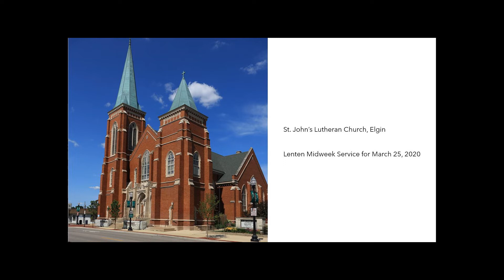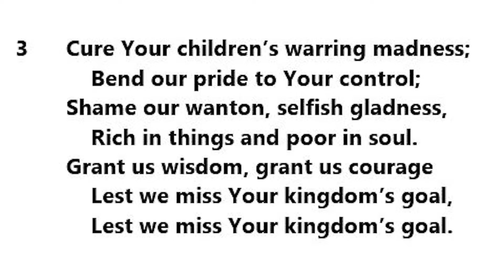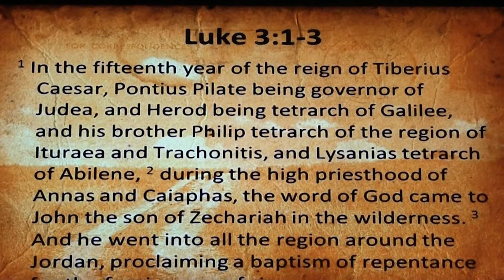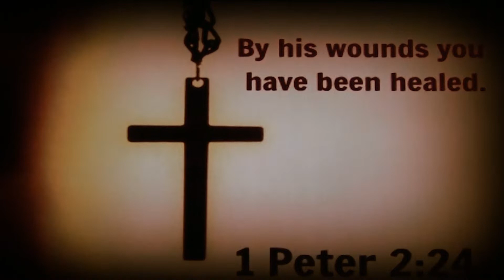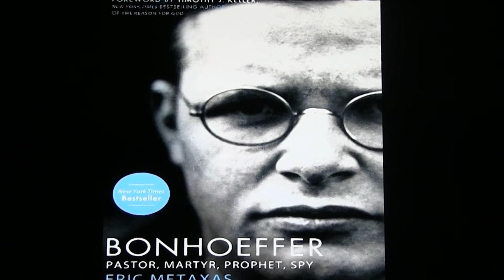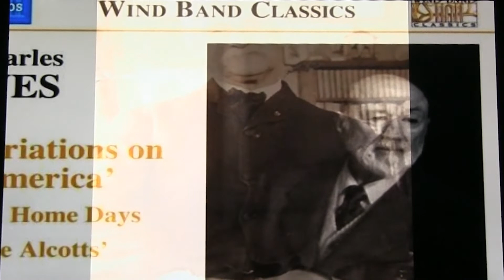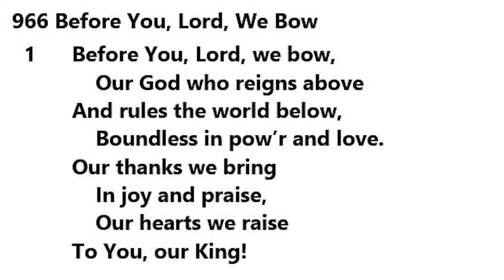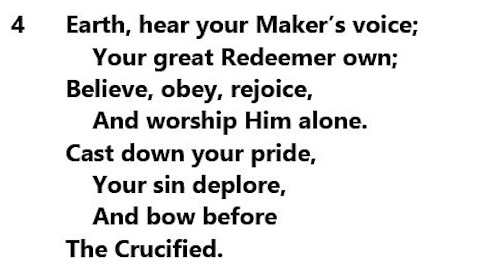St. John's Lutheran Church Elgin Lenten Midweek Service March 25